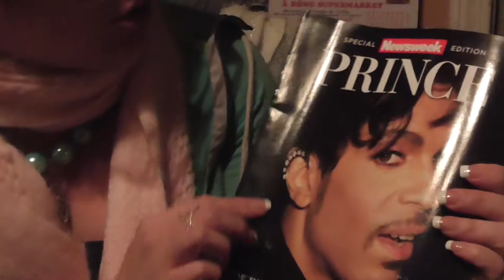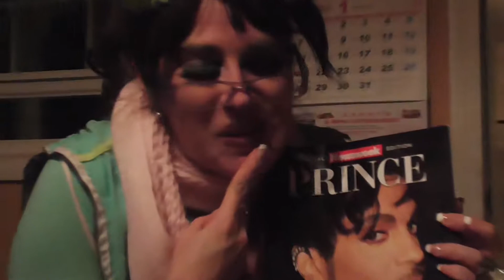GRANNY PANTALONES BACK FROM XMAS EVE DINNER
Final video of this 3 part up-up-UPLOAD series is titled "GRANNY PANTALONES INTRODUCES A REALATIVE".